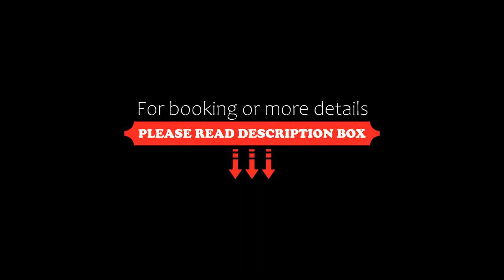6 person holiday home in Ringk bing, Ringkøbing, Denmark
6 person holiday home in Ringk bing, Ringkøbing, Denmark
About Property:
You're eligible for a Genius discount at 6 person holiday home in Ringk bing! To save at this property, all you have to do is sign in.
Situated in Ringkøbing in the Midtjylland region, 6 person holiday home in Ringk bing features a garden. Guests can benefit from a terrace and a children's playground. Free WiFi is provided throughout the property.

The spacious holiday home has 3 bedrooms, a TV, a fully equipped kitchen with a dishwasher and...
Property Type: Hotel
Address: 6950 Ringkøbing, Denmark
Searching For
1. 6 person holiday home in Ringk bing - Ringkøbing - Denmark
2. 6 person holiday home in Ringk bing - Ringkøbing - Denmark Address
3. 6 person holiday home in Ringk bing - Ringkøbing - Denmark Rooms
4. 6 person holiday home in Ringk bing - Ringkøbing - Denmark Amenities
5. 6 person holiday home in Ringk bing - Ringkøbing - Denmark Offers and Deals
Audio Credit:
Track Title: Subway Dreams
Artist: Dan Henig